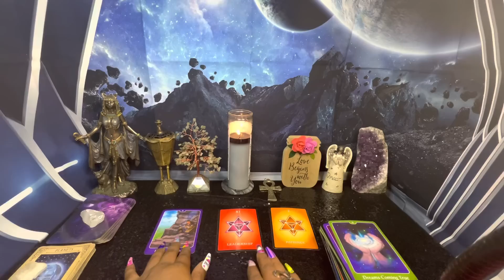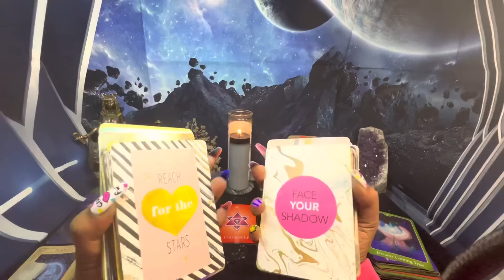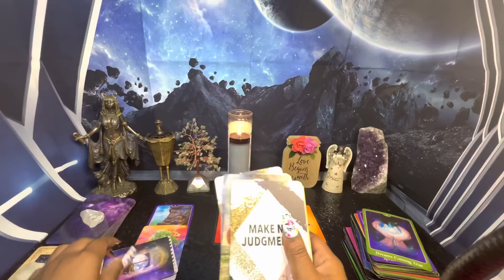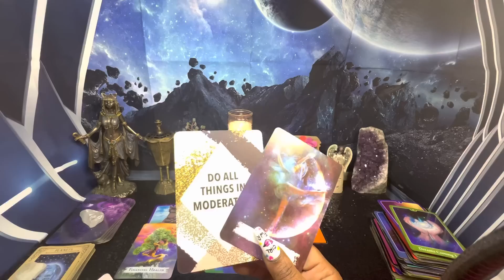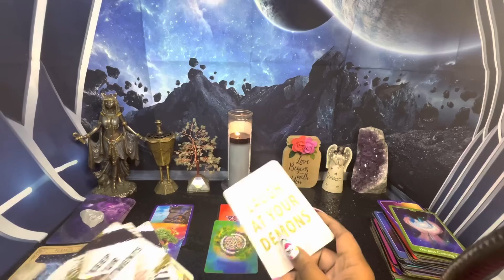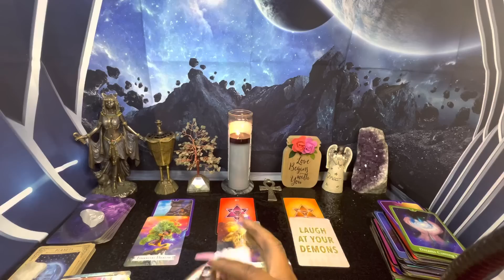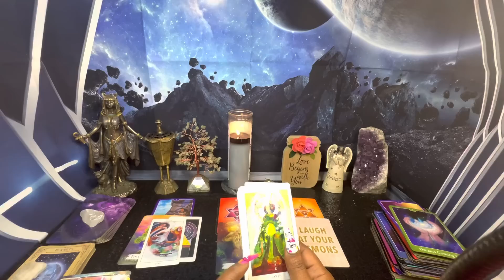This evil sister is doing things because people like you and now they want your life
3rd video of today was filmed today

1304. Commencement of protection

1326. Penalty for false marking